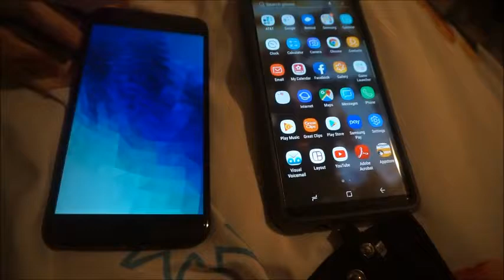NEW PHONES | LIVINGSTON LIFE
I get a New Samsung Galaxy note 9. Samuel gets a Samsung J7. We use to have a Samsung Galaxy note Edge and Samuel a Trac phone. By the time we upgraded our phones!